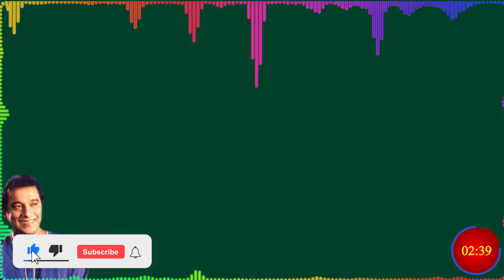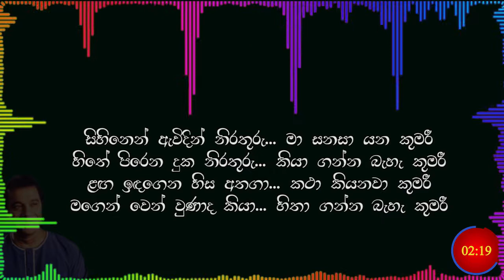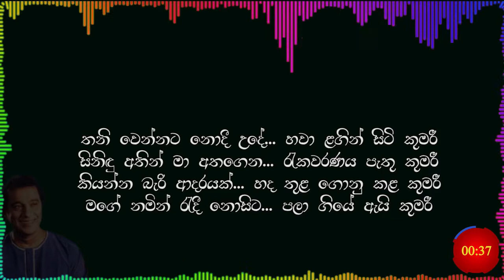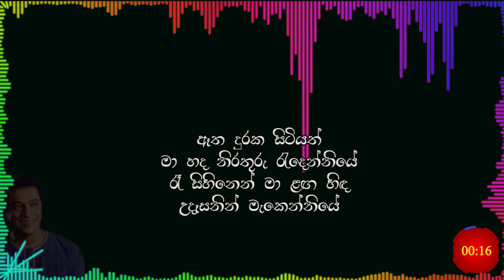Atha Duraka Sitiyath | ඈත දුරක සිටියත් | Abewardana Balasooriya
ඈත දුරක සිටියත්

ගායනය - අබේවර්ධන බාලසුරිය
ගේය පද - කුලරත්න ආරියවංශ
සංගීතය - ආචාර්ය වික්ටර් රත්නායක

ඈත දුරක සිටියත්
මා හද නිරතුරු රැදෙන්නියේ
රෑ සිහිනෙන් මා ළඟ හිඳ
උදෑසනින් මැකෙන්නියේ

සිහිනෙන් ඇවිදින් නිරතුරු... මා සනසා යන කුමරී
හිතේ පිරෙන දුක නිරතුරු... කියා ගන්න බැහැ කුමරී
ළඟ ඉඳගෙන හිස අතගා... කථා කියනවා කුමරී
මගෙන් වෙන් වුණාද කියා... හිතා ගන්න බැහැ කුමරී

ඈත දුරක සිටියත්.

තනි වෙන්නට නොදී උදේ... හවා ළගින් සිටි කුමරී
සිනිඳු අතින් මා අතගෙන... රැකවරණය පැතු කුමරී
කියන්න බැරි ආදරයක්... හද තුළ ගොනු කළ කුමරී
මගේ නමින් රැදී නොසිට... පලා ගියේ ඇයි කුමරී

ඈත දුරක සිටියත් .